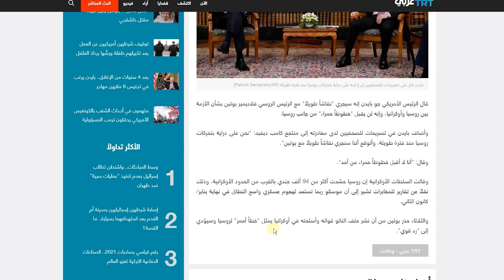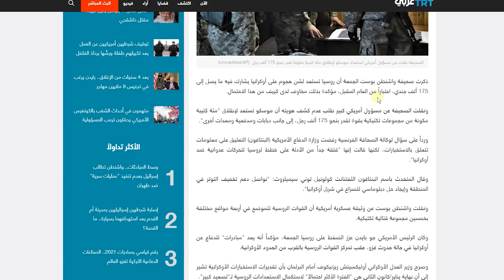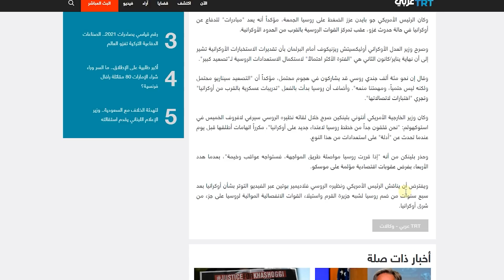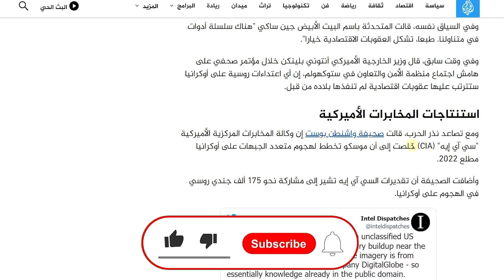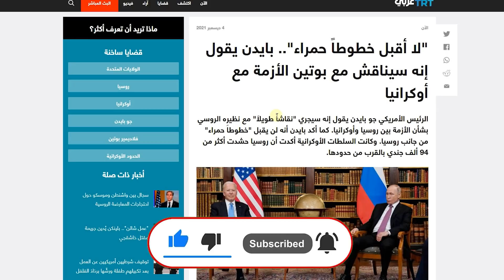بايدن يحذر بوتين: لن أقبل خطوطاً حمراء